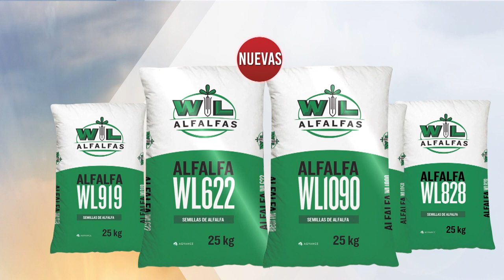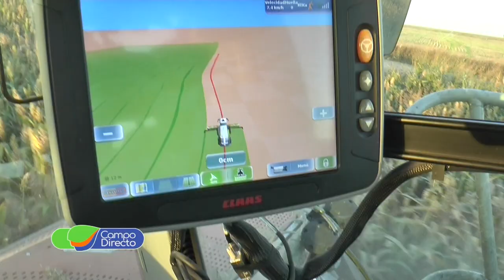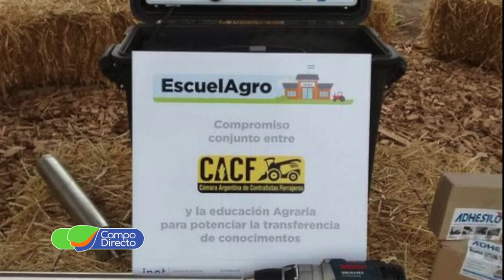Analizamos el avance de la presente campaña de picado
Hoy, en Nuestro Espacio Forrajero y junto al coordinador de la Cámara de Contratistas Forrajeros, analizamos el avance de la presente campaña de picado.